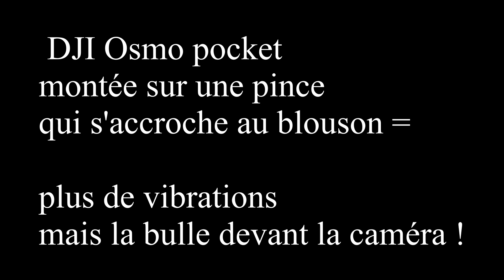Osmo Pocket sur moto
La caméra "Osmo Pocket" accrochée au blouson, et 1,30 min de sensations sur une BMW 1200GSA